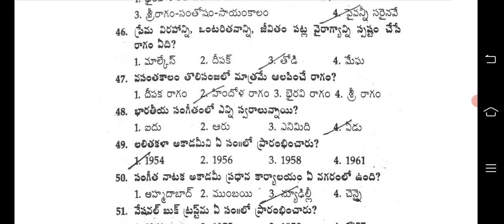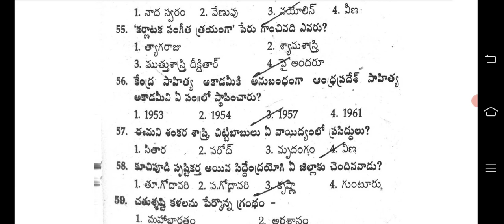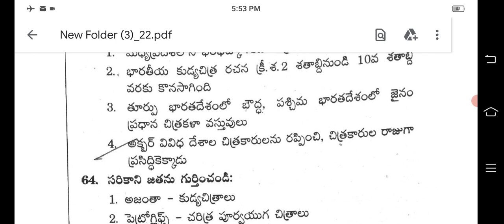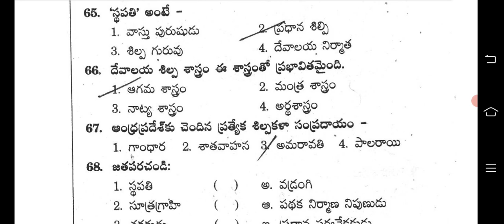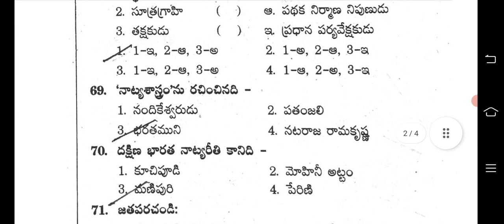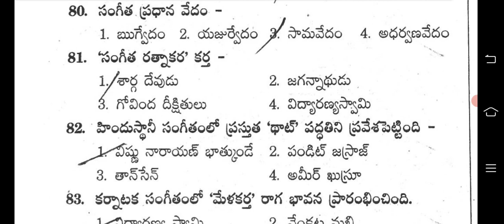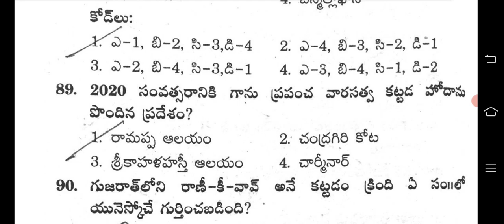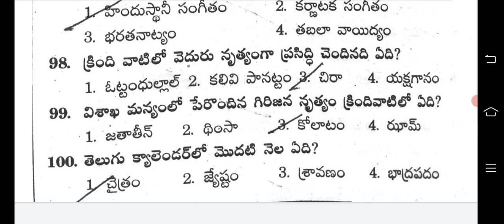భారతీయ సంప్రదాయం లలిత కళలు test series 2